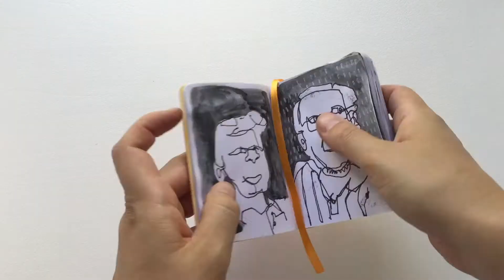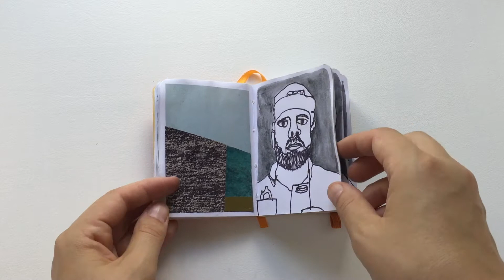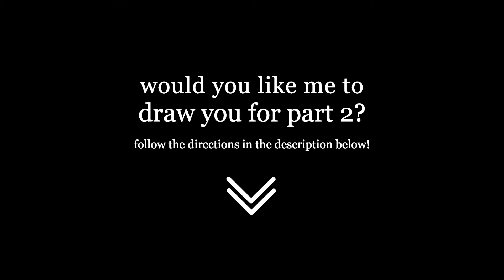Flip Through | Contour Line Portrait Drawing Sketchbook Part 1 / Quarantine Art Project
Here is the first half of one of my quarantine art projects. These are all drawn from photos people sent me. I did a mix of blind contour line drawings and regular contour line drawings or a mix of both. I used magazine cut outs for the collages next to each portrait.

More fun videos!

Resources
- I got mine at the coolest Greenville, SC art shop!
- Artgraf water soluable carbon disc